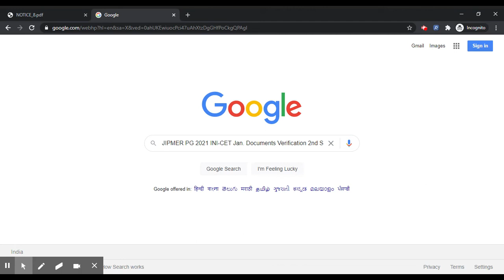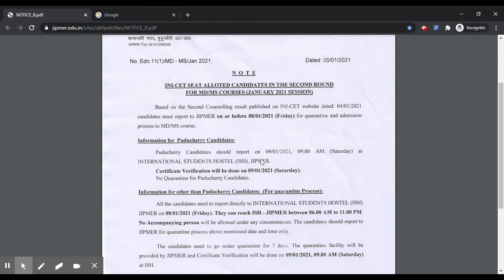JIPMER PG 2021 Document Verification (Started) - Check JIPMER PG INI-CET Jan Documents Verification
JIPMER PG Study Material PG exam books&index=aps&camp=3638&creative=24630&linkCode=xm2&linkId=6a15051cea50afbb749cc506b4dae98e